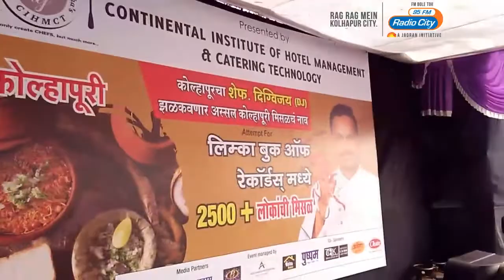Kolhapuri Misal in Limca Book of World Records | Radio City | Kolhapur